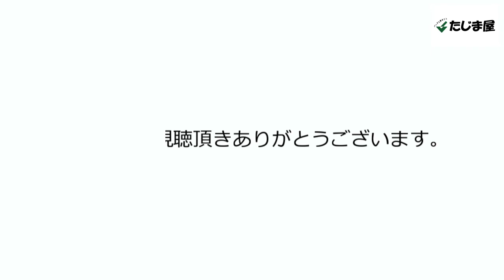OXMOX（オックスモックス） JACK（ジャック） 二つ折り財布 50150-98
■商品詳細
【ブランド】OXMOX（オックスモックス）
【シリーズ】JACK（ジャック）
【形状】二つ折り財布
【品番】50150
【カラー】ジャック（98）
【サイズ】W12×H10×D2cm
【素材】クリプタン（ドイツOXMOXの独自開発素材）
【商品仕様】
■札入れ×2
■カードポケット×6
■メッシュポケット×1
■フリーポケット×1
■小銭入れ（ホック式）×1
■OXMOXについて
ドイツのアウトドアメーカー『ドイター』が
独自に開発した素材クリプタンを使用した丈夫な生地で作られています。
この生地は耐久性に優れ、
ドイツ製有名自動車メーカーのバンパーや
フロントサイドにも採用されているほど！
爪で引っかいたくらいでは簡単に傷つきません。
色落ちや変形もほとんどせず、
雨や水にぬれても乾かせば元通り完璧!とも言える素材に加え、
生地なのに高級スエードを思わせるような手触りと質感を味わえます。
シュールな柄とシンプルなデザインが幅広い年代の方に愛されています☆
■通販サイト
　Eストア

【沖縄】
　本店